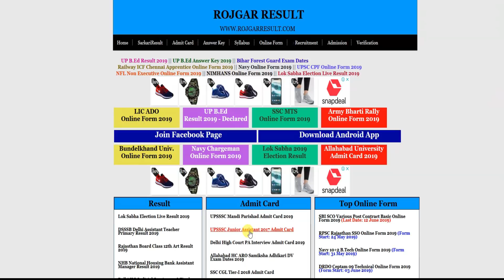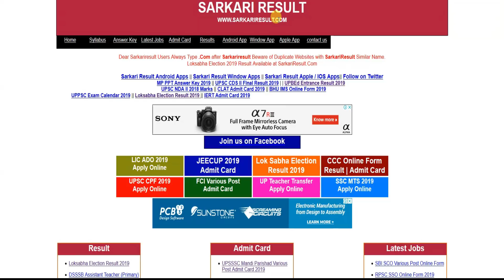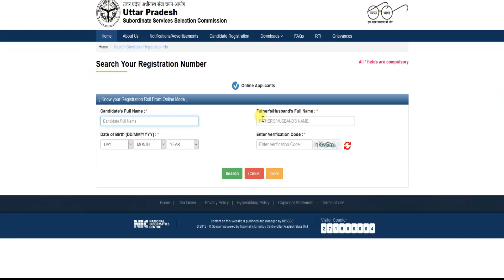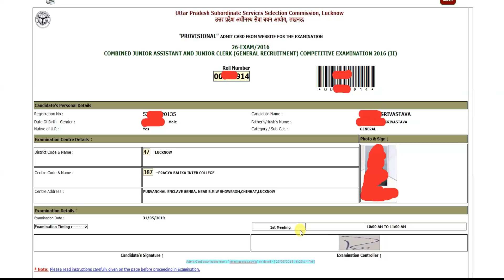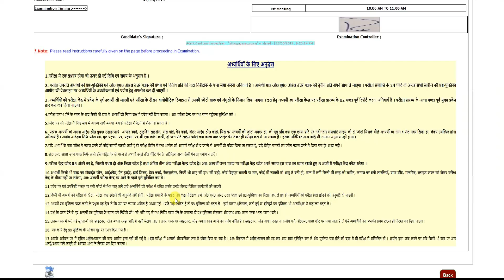UPSSSC Junior Assistant Admit Card 2019 - कैसे डाउनलोड करे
UPSSSC Junior Assistant 2017 का प्रवेश पत्र कैसे डाउनलोड करे | Uttar Pradesh Subordinate Services Selection Board Admit Card 2019 | UPSSSC ka Admit Card Kaise Download Kare